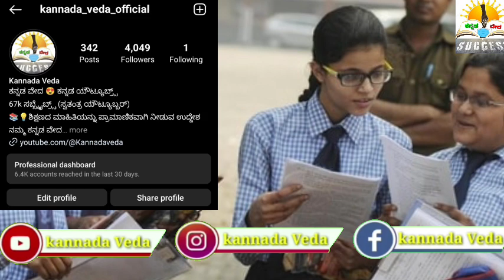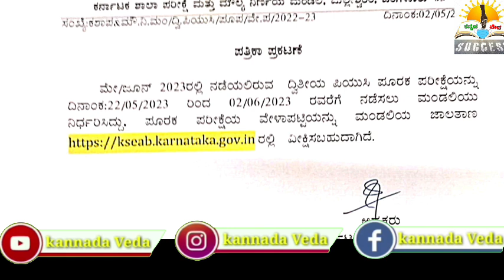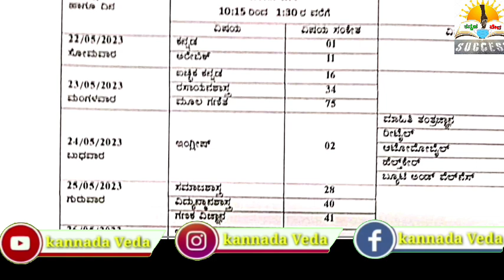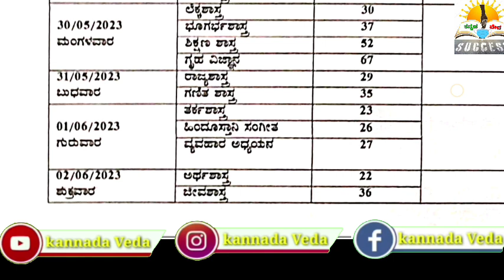Big News🔥; 2nd PUC ಪೂರಕ ಪರೀಕ್ಷೆ 2023 ವೇಳಾಪಟ್ಟಿ ಪ್ರಕಟ | 2nd PUC Supplymentary Exam Timetable 2023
Big News🔥; 2nd PUC Supplymentary Exam 2023 Timetable Announced | 2nd PUC Supplymentary Exam date out